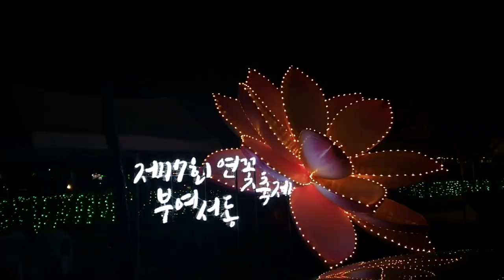[Vlog·여행] 2019 부여 서동 연꽃축제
* 자막(한국어) 활성화 후 시청해주세요

푸른 연잎, 예쁜 연꽃 그리고 시원한 버드나무가 운치있고
곳곳에 만들어놓은 포토존도 좋았습니다

낮에는 꽃이 잘 보이고 밤에는 불빛 장식이
영상에 담지 못할 정도로 화려하고 예뻤습니다

평일에 가서 그런지 카누체험, 연잎 비누 만들기,
연씨 팔찌 만들기 등 체험거리는 운영하지 않았습니다

위 체험거리 말고도 점등 퍼레이드, 천화일화 연꽃 판타지쇼 등
엄청난 볼거리가 많이 준비되어 있으니 일정 확인하고 가세요!

부여 서동 연꽃축제
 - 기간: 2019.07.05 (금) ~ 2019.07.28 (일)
 - 장소: 서동공원(궁남지) 일원
 - 요금: 입장료 무료 (체험비 별도)